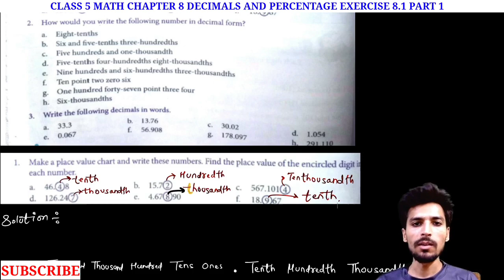APS class 5 math chapter 8 | DECIMAL AND PERCENTAGE | EXERCISE 8.1 (PART 1)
APS class 5 math chapter 8 | DECIMAL AND PERCENTAGE | EXERCISE 8.1 (PART 1) | @NKS CLASSES

Hello students,
In this video we will discuss about Class 5 Math chapter 8 | DECIMAL AND PERCENTAGE | EXERCISE 8.1 (PART 1)